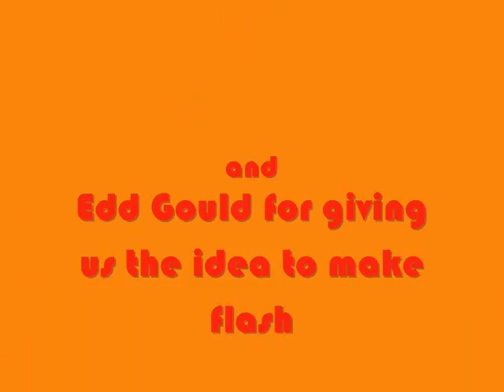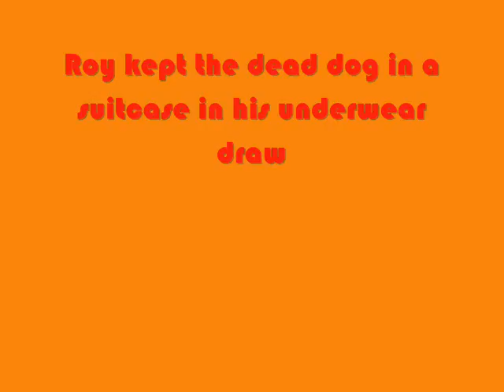orange squash attention span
The first orange squash flash movie